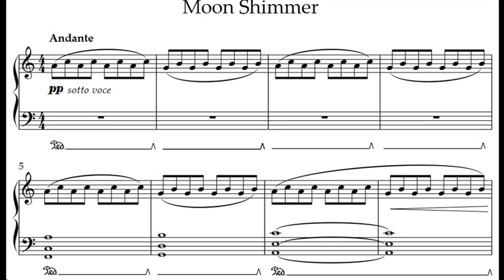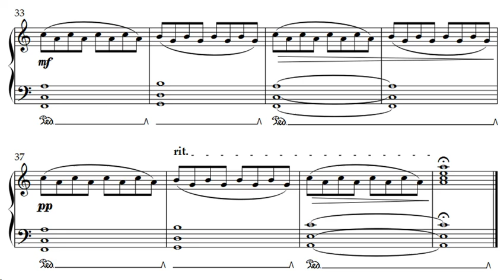Moon Shimmer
Example of composing to a brief